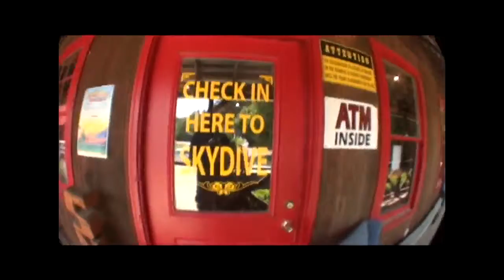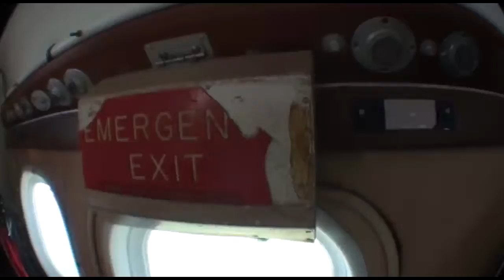Skydive New England Presents: - Deirdre's Skydive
Deirdre's Skydive - Skydiving Video